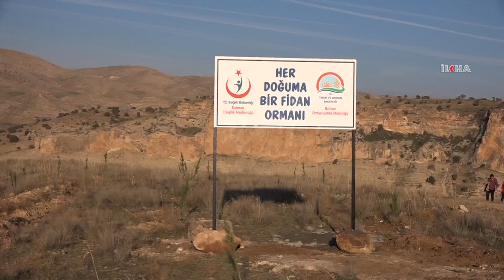“Her Doğuma Bir Fidan Ormanı” kuruldu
Batman Üniversitesi Batı Raman Kampüs alanına ‘Her Doğuma Bir Fidan Ormanı’na yüzlerce fidanı dikildi.